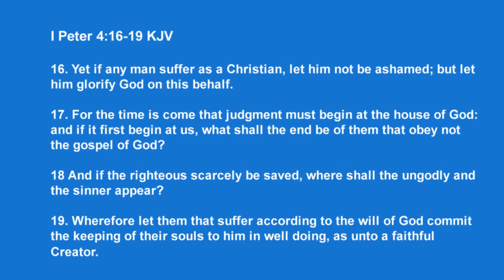Sunday Service 10/02/11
Why Are You Going Through What You're Going Through?